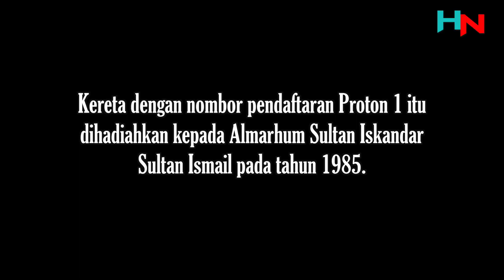SEMPOI : Lihat Sultan Johor drive Proton Saga hantar Perdana Menteri ke Airport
JOHOR BAHRU 10 Jan. -

Sultan Johor, Sultan Ibrahim Sultan Iskandar berkenan menghantar Perdana Menteri, Tun Dr. Mahathir Mohamad ke Lapangan Terbang Antarabangsa Senai (LTAS) dekat sini dengan menaiki kereta Proton Saga edisi pertama.

Sultan Ibrahim memandu sendiri kenderaan berwarna biru muda itu sambil ditemani Mahathir yang duduk di kerusi penumpang hadapan.

Kereta dengan nombor pendaftaran Proton 1 itu dihadiahkan kepada Almarhum Sultan Iskandar Sultan Ismail pada tahun 1985.

Pertemuan antara kedua-dua pihak itu berlangsung selama kira-kira sejam setengah. - UTUSAN ONLINE

© Utusan Melayu (M) Bhd